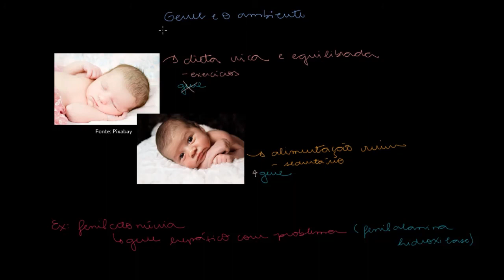Interações gene-ambiente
Hoje nós discutiremos um exemplo prático sobre predisposição genética e ambiente.